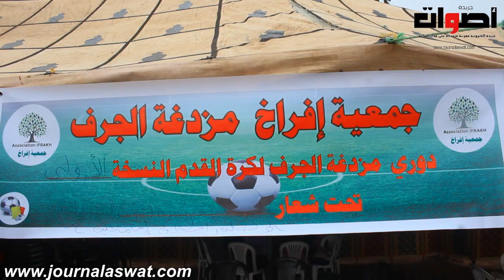دوري مزدغة الجرف لكرة القدم اقليم صفرو وتشجيع شباب العالم القروي لممارسة الرياضة